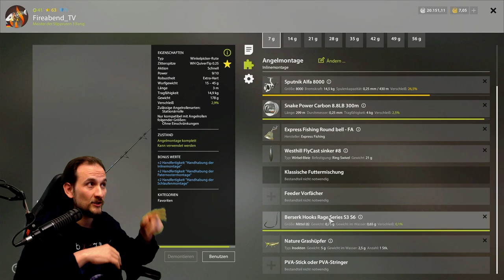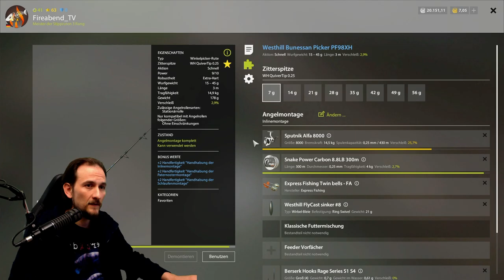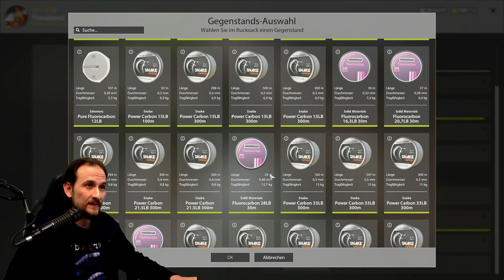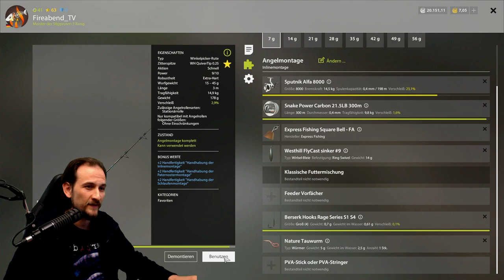Russian Fishing 4 - Wolchow - Mal anders... Döbel! auf Grund